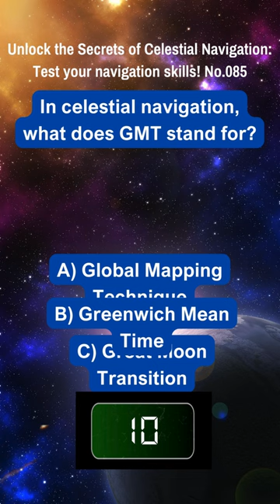Unlock the Secrets of Celestial Navigation Test Your Navigation Skills No 085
Embark on a celestial journey with my captivating series on celestial navigation! Join me as we explore the ancient art of navigating the seas using the stars, planets, and other celestial bodies. In each short video, we delve into fascinating concepts, historical techniques, and practical skills essential for mastering celestial navigation.

Discover the secrets of the night sky and learn how to chart your course using time-tested methods passed down through generations of sailors. From understanding celestial coordinates to mastering the use of navigational instruments like the sextant, our videos offer valuable insights and practical tips for both beginners and seasoned navigators alike.

Whether you're a maritime enthusiast, an aspiring sailor, or simply curious about the wonders of celestial navigation, our engaging videos provide an immersive learning experience.